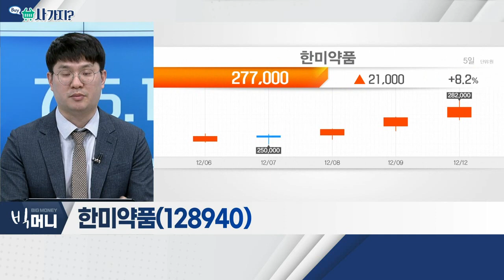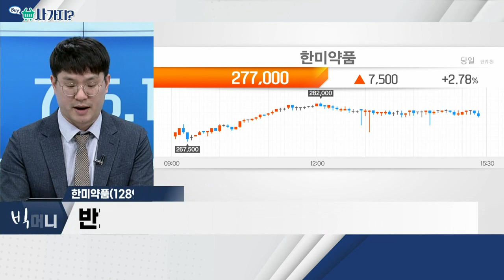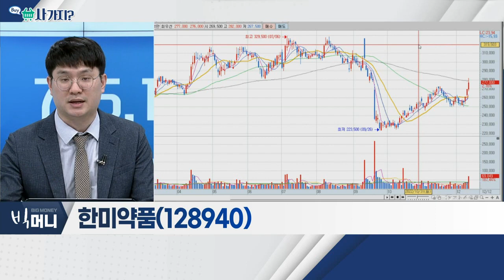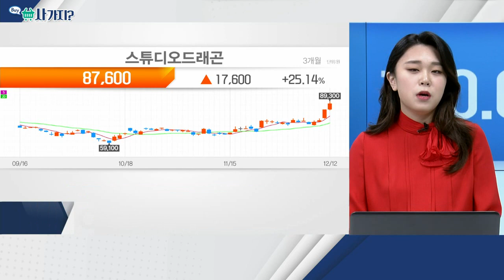한미약품(128940), 스튜디오드래곤(253450)_사가지 (20221212)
- 북경한미약품, 실적 고성장… 기대치 상회
- '앱토즈 바이오사이언스' 기술이전 기대
- 반기 풍부한 R&D 이벤트 기대

- 中 '한한령' 해제 기대감 확대
- 韓-中, 이번주 외교장관 화상회담 최종 조율 중
- OTT 경쟁 심화… 제작사 기대감 유효
- 국내 최대 콘텐츠 드라마 제작사